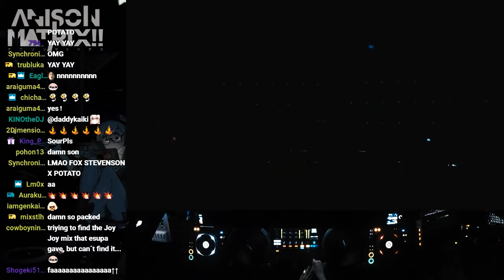Orenji x Sagan, Sam Russell - Lowly mashup (live at Mogra/Anison Matrix Aug 2019 by Aiobahn)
This is part from Aiobahn set at Anison matrix where he plays mashup of these two songs